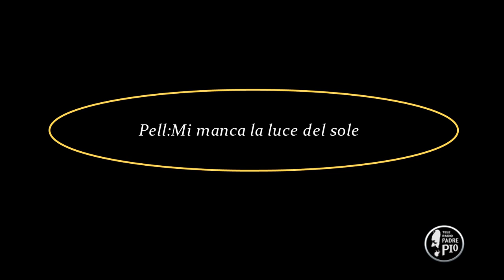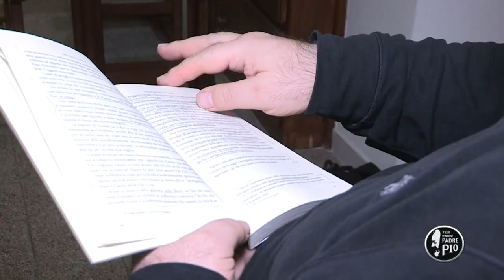Pell: Mi manca la luce del sole (Dritto al Cuore 7 Marzo 2022)